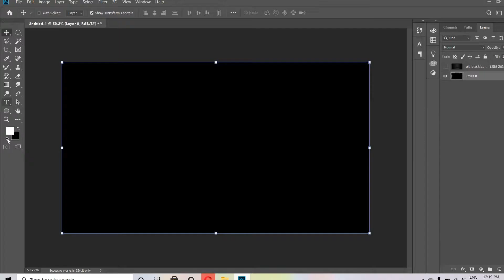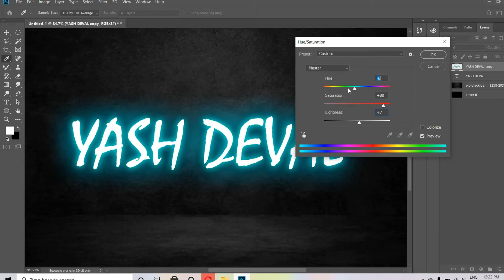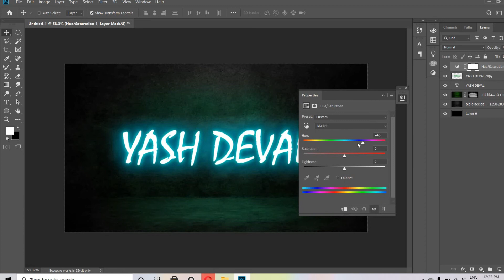How to make glowing text | Photoshop